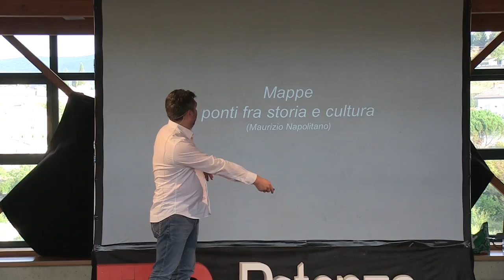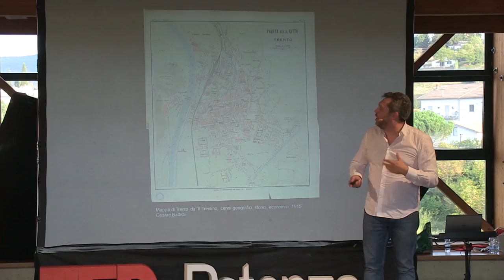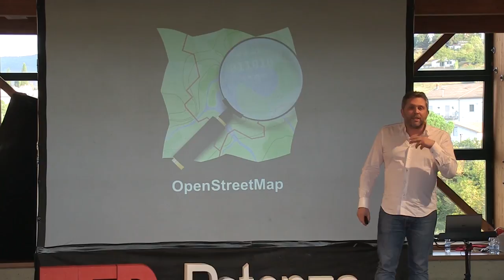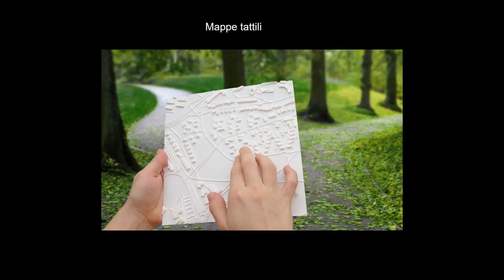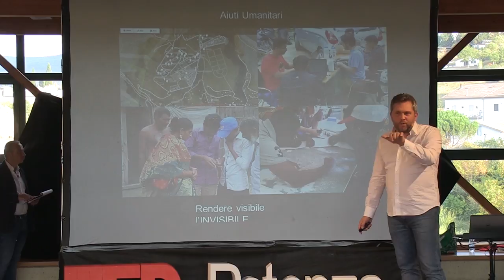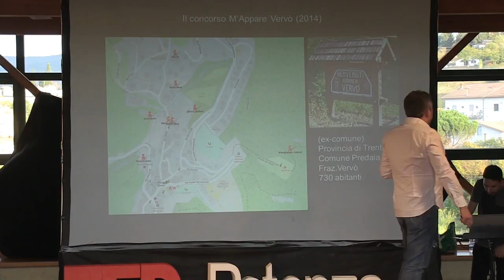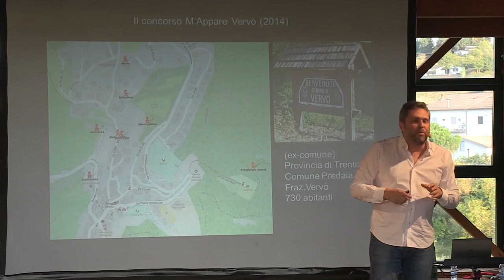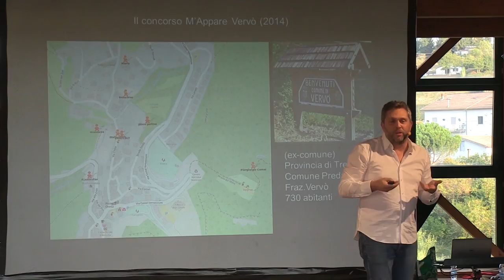Mappe, ponti fra storia e cultura | Maurizio Napolitano | TEDxPotenza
La mappatura in formato aperto (Open Street Map) è di per sè un ponte fra popoli, e può essere usata per moltissimi usi e riusi, fra i quali salvare la vita alle persone in caso di calamità. Maurizio Napolitano - ricercatore della fondazione bruno kessler.
Esperto di tecnologie spaziali, con un background in sociologia si
interessa di tutto quello che è il mondo della condivisione della
conoscenza nell'era digitale.
Open Data, Open Source e OpenStreetmap queste sono alcune delle
etichette che lo caratterizzano.
Quella più corretta però è di Civic Hacker
È anche un allenatore di pallavolo, ma questa è un’altra storia This talk was given at a TEDx event using the TED conference format but independently organized by a local community.